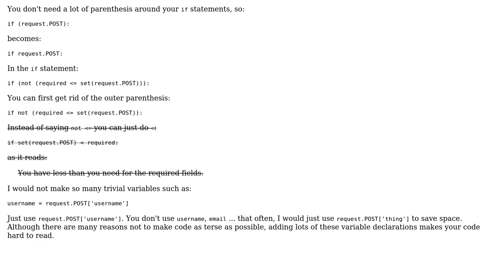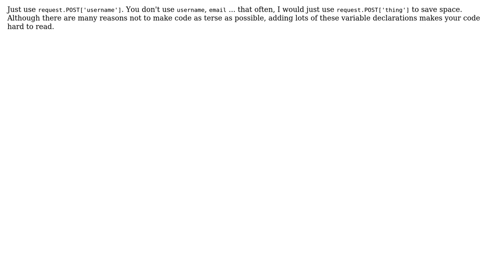Code Review: Profile creation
With thanks & praise to God, and with thanks to the many people who have made this project possible! | Content (except music & images) licensed under CC BY-SA | Music | Images & others | With thanks to user Woody1193 user Jamal user Dair and the Stack Exchange Network Trademarks are property of their respective owners. You are responsible for your own actions.